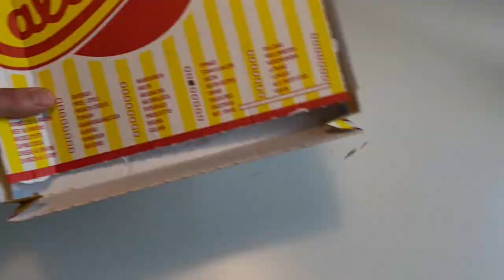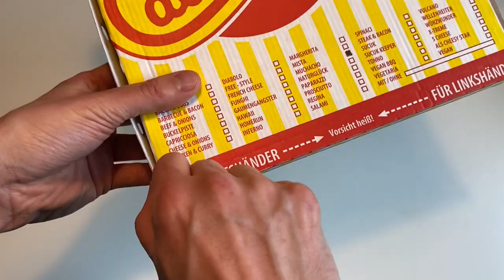Maria Magdalena with Saxes and Nose Flute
One of the rare occasions when German pop music hit international charts - My version of Sandra's 80s hit Maria Magdalena in all its lockdown-glory.